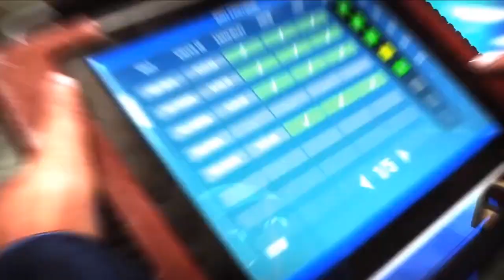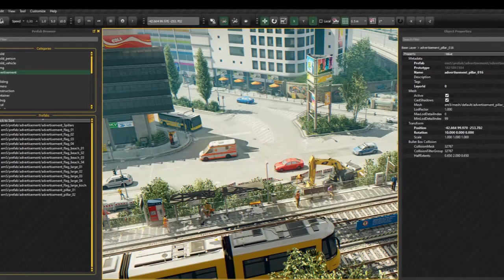Emergency 5-¡Descubrelo!-Español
¡Descubre Emergency 5! Un fantastico juego de simulación-estrategia donde tienes que organizar las fuerzas de seguridad.
Estas a un click ;) En español!